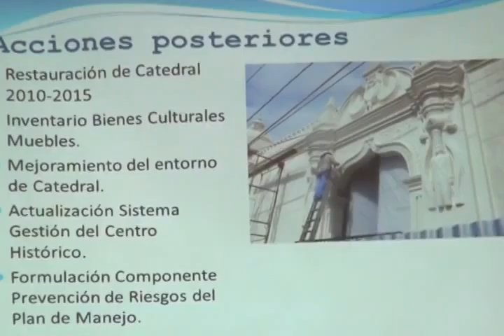Forrado Seminario Internacional